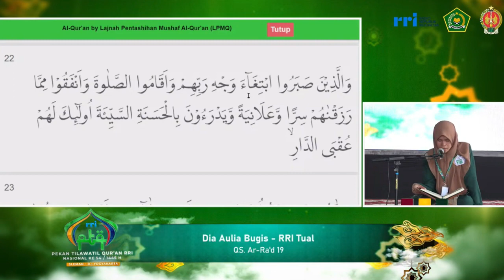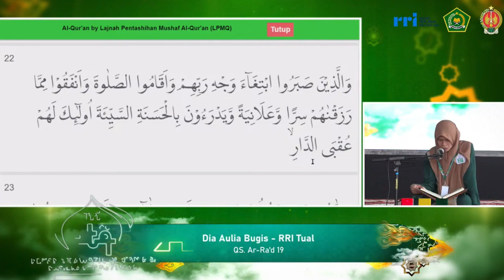QORIAH DIA AULIA BUGIS // PESERTA TILAWAH PTQ NASIONAL RRI KE-54 // 2024